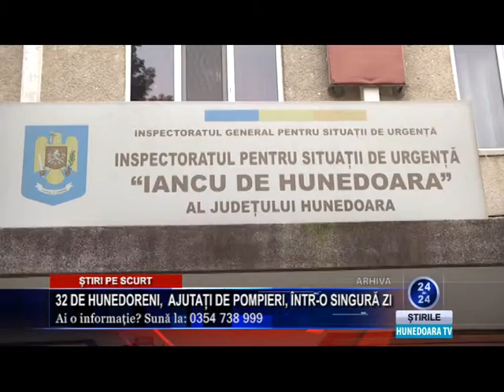Știri pe scurt